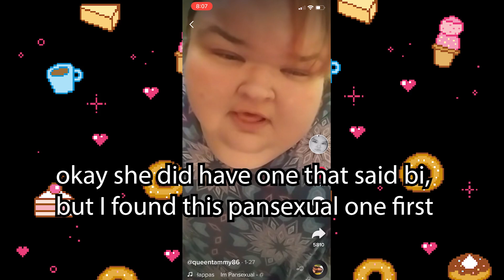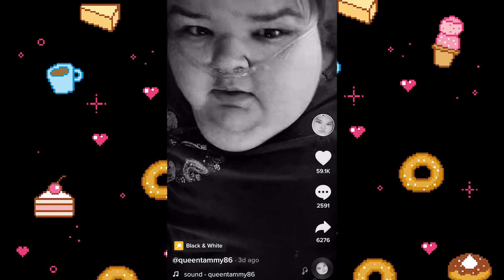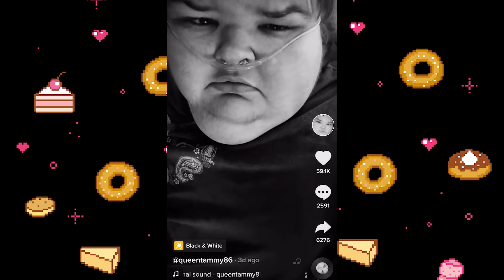1000 LB SISTERS - S2 EPISODE 6 REVIEW